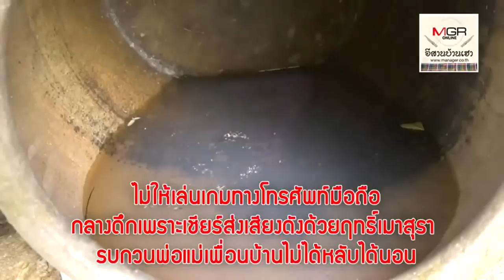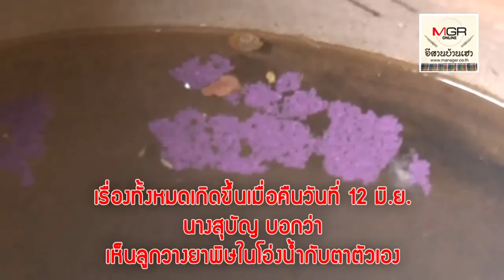เปิดหัวอกพ่อแม่...แค่ถอด Wi-Fi ลูกแค้นวางยาพิษหวังฆ่ายกบ้าน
19/06/2019 เปิดหัวอกพ่อแม่...แค่ถอด Wi-Fi ลูกแค้นวางยาพิษหวังฆ่ายกบ้าน
ฝ่ายพ่อและแม่ยืนยันไม่แจ้งความดำเนินคดีกับลูกชายเพราะลูกก็คือลูก ทำผิดอย่างไรพ่อแม่ก็พร้อมให้อภัยและกลัวลูกติดคุกทำให้เสียประวัติ จึงนำเรื่องไปโพสต์ในโลกออนไลน์ หวังให้หน่วยงานรัฐที่เกี่ยวข้องเข้ามาช่วยเหลือ